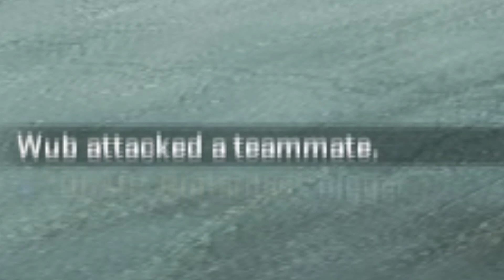csgo funny moments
pewdie pie no take down video yes?